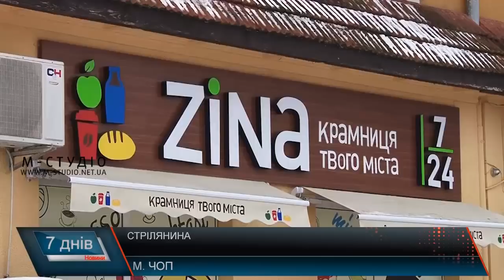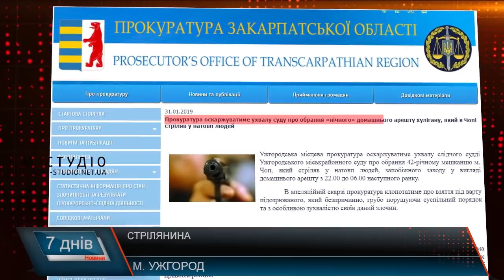Стрілянина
Стрілянина у центрі прикордонного містечка Чоп 28 січня цього року – подія неабияка для невеликого населеного пункту. Новина про інцидент швидко набрала розголосу та викликала обурення громадськості. Винуватцю – жителю Чопа Віктору Решетіну обрали запобіжний захід – домашній арешт у нічний час без права виїзду за межі населеного пункту, хоча прокурор клопотав про тримання під вартою. 42-річний стрілок на засіданні в Ужгородському міськрайонному суді вибачався, обіцяв більше ніколи не вживати алкоголь та просив не показувати відео його неповнолітньому сину.